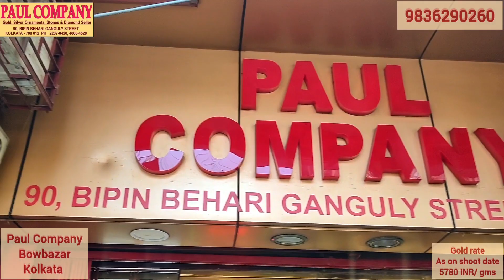মাত্র 1 গ্রাম থেকে গোল্ড necklace | Under 1lakh gold design with price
মাত্র 2 গ্রাম থেকে গোল্ড জুয়েলারি বিয়ের ,অকেশনে ইউজ জুয়েলারী| dhanteras gold #2022#latestjewellery

 Name & Address

Paul Company
90, Bepin Behari Ganguly Street